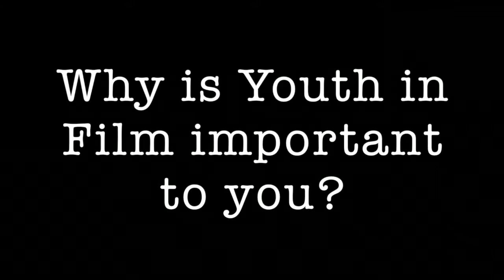Youth in Film Behind the Scenes Final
Some of our amazing participants have been with us for 4 years, they shared our journey and enriched our lives and experiences as well as inspired us throughout!  A testimonial by our young people and how this mental health theme affected them in a positive way!  Knowledge is power and with the right tools we can accomplish so much.